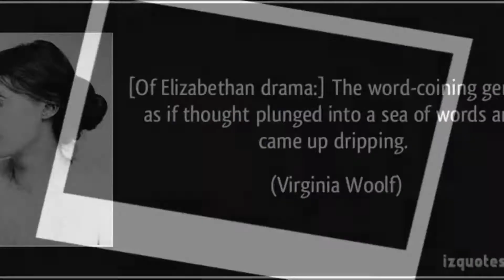"Dark Skies" another original by ZEN (Gary Unpingco).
An acoustic version of my original song "Dark Skies". "Beneath dark skies, rain reflected, dancing in your eyes..." by ZEN (Gary Unpingco).